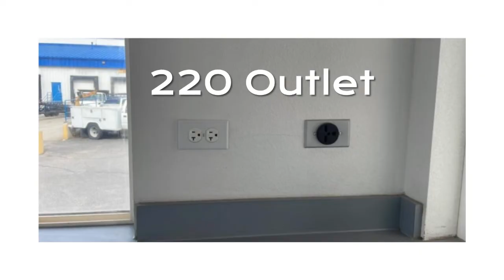Drive-Thru Featured in May 25 Online Auction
21" by 14" Wide Drive-Thru Featured in May 25 Online Auction
Great condition w/ plumbing and electrical ready to tie in. T-shape for easy walk up and drive through service. Excellent Visibility with windows throughout. 20+ electric outlets As well as 220 outlet. Fully insulated and plumbed for a/c unit and hvac ready. *condenser separate * Code compliant plumbing (water heater separate ) Bathroom including; Outlet Sink, Toilet, Lighting, and Mirror. Lots of cabinets and shelving throughout for storage. Lots of outdoor lighting for a well lit night time business experience.